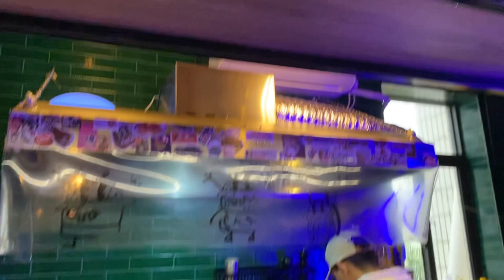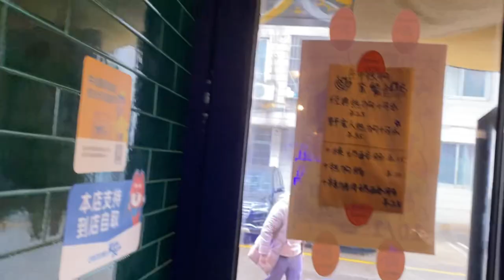Experience The Ultimate Pineapple Burger Creation At Barbarian Burger In Haikou, Hainan China!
We visited Barbarian Burger in Haikou, Hainan, China, and ordered their incredible pineapple burger with hand-made buns, crispy wedges, and a truffle mayo sauce. Every bite was absolutely delicious! This place never disappoints with its fresh, handcrafted ingredients.